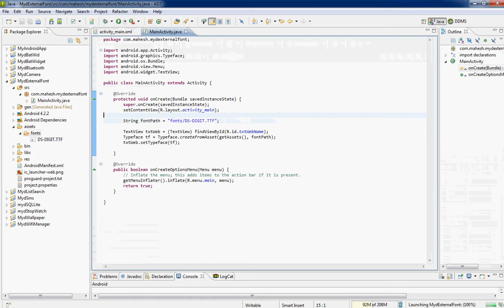Android External Font Example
Android External Font Example full project